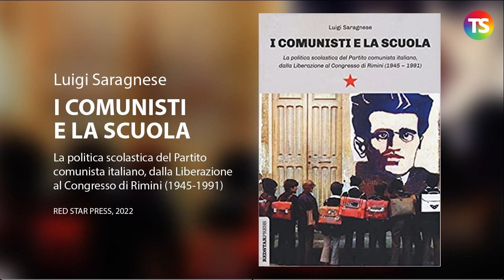Scuola media unica: nasceva 60 anni fa, dopo la lunga “battaglia del latino”. Intervista a Saragnese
Con Luigi Saragnese parliamo del percorso che, esattamente 60 anni fa,
portò alla approvazione della legge 1859 che istituiva la scuola media unica
cancellando le vecchie scuole di avviamento.
Intervista a cura di Reginaldo Palermo

e sui nostri canali social